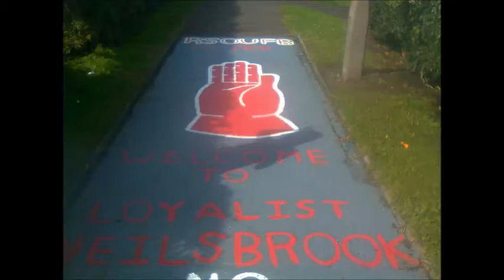Randalstown Sons of Ulster - 2012 Highlights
Tunes in this video are, in order - Crown / Northern Lights and 1912.

I didn't take the pictures, I know some are courtesy of  Alan Houston, and the video at the end was recorded by Fiona Young.